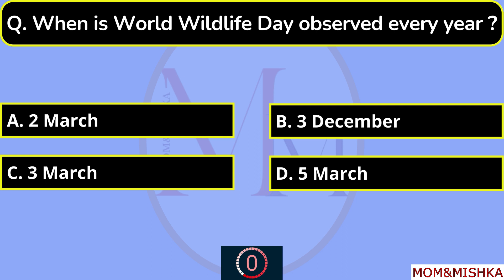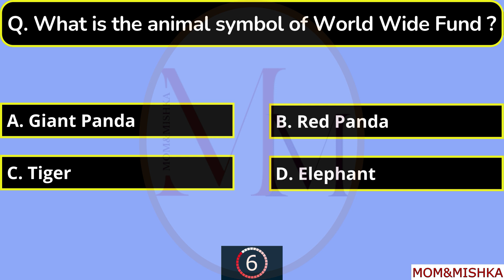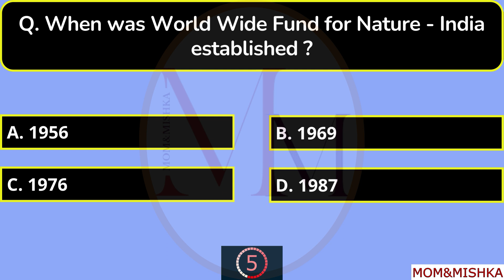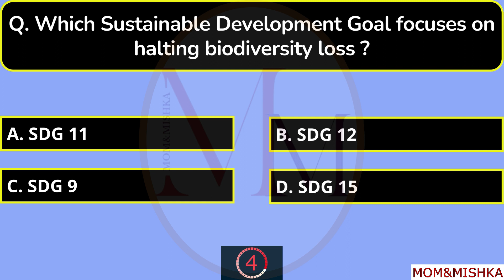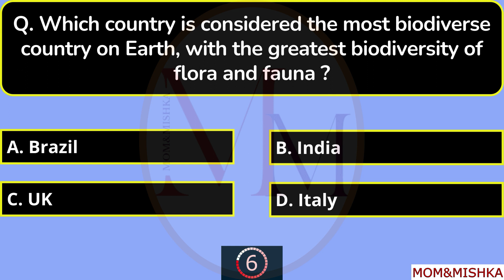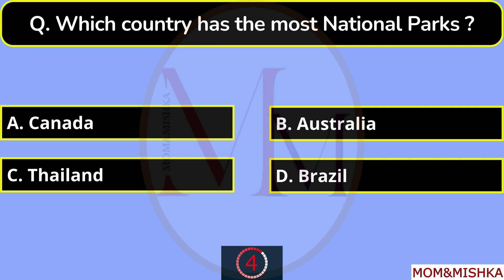World Wildlife Day 2024 - Wildlife Day Quiz in English - 12 MCQs - Part 1/5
World Wildlife Day 2024 - Wildlife Day Quiz in English - Part 1/5
amazon world wildlife day quiz answers today